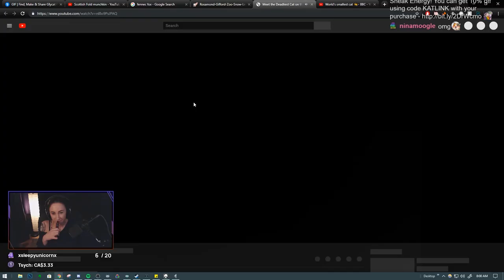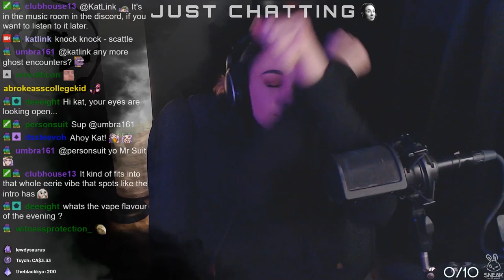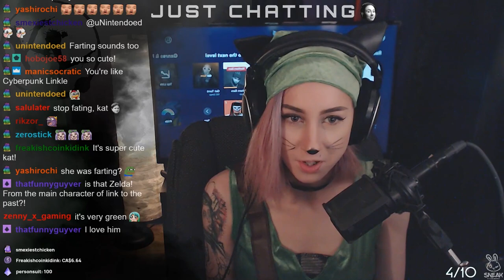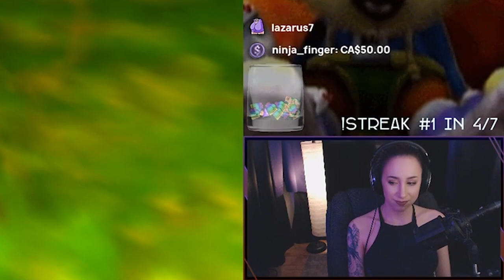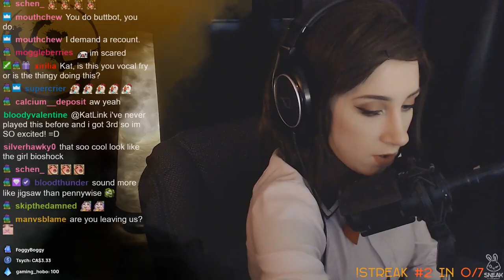Best of KatLink - June 2019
A compilation of all the funniest moments and biggest milestones that took place on KatLink's Twitch stream during the month of June, 2019.